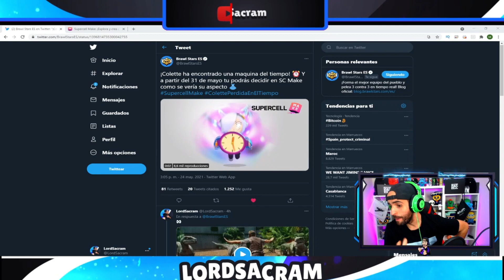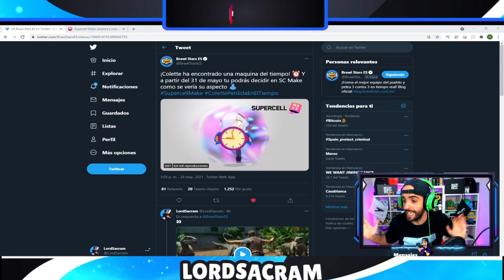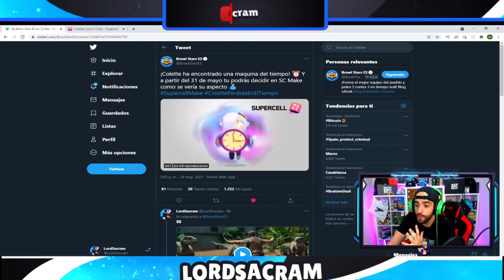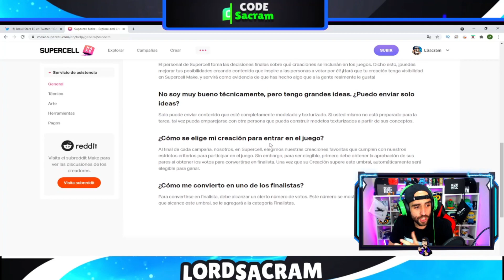¡CONSIGUE 10000$ con SUPERCELL MAKE! NUEVA CAMPAÑA COLETTE | BRAWL STARS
CONSIGUE HASTA UN MAXIMO DE 50.000$ CON SUPERCELL MAKE | TEORIAS DE BRAWL STARS AMBIENTACION DINOSARIOS.
💥Supercell make/ brawl stars ES💥